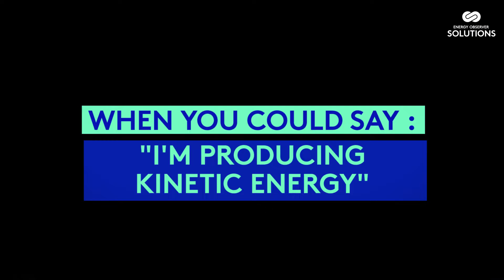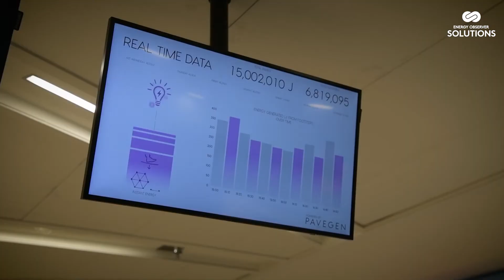Pavegen, the energy revolution is up and running - SOLUTIONS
What if our footsteps on the city’s pavements could produce energy? That’s just what Pavegen is proposing in London, by manufacturing walkways, which produce electricity from the pressure of our footsteps.